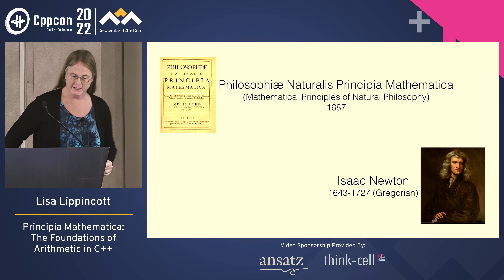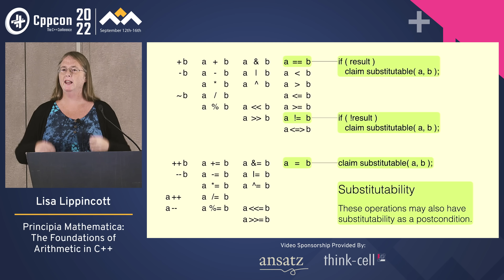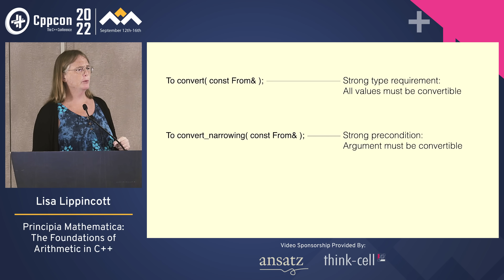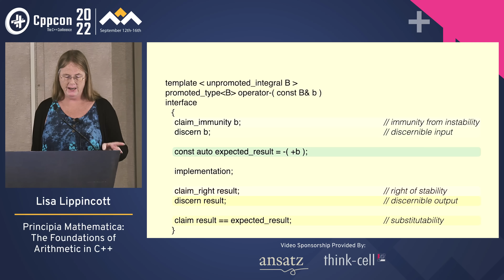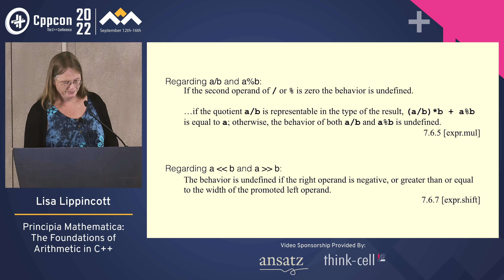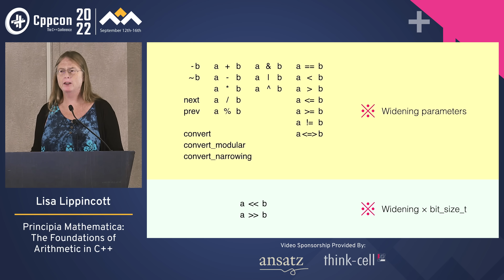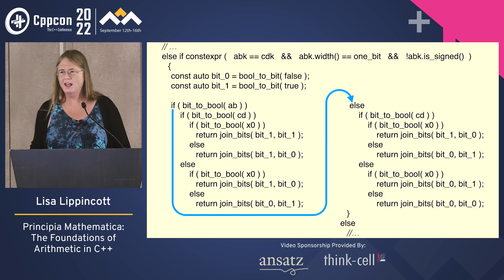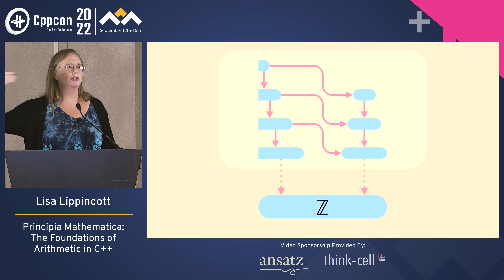Principia Mathematica - The Foundations of Arithmetic in C++ - Lisa Lippincott - CppCon 2022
The C++ integral arithmetic operations present a challenge in formal interface design. Their preconditions are nontrivial, their postconditions are exacting, and they are deeply interconnected by mathematical theorems. I will address this challenge, presenting interfaces, theorems, and proofs in a lightly extended C++.

This talk takes its title from Bertrand Russell’s and Alfred North Whitehead’s logicist tour de force, Principia Mathematica. It echoes that work in developing arithmetic from first principles, but starts from procedural first principles: stability of objects, substitutability of values, and repeatability of operations.

In sum, this talk is one part formal interface design, one part tour of C++ integral arithmetic, one part foundations of arithmetic, and one part writing mathematical proofs procedurally.

 Lisa Lippincott

Lisa Lippincott designed the software architectures of Tanium and BigFix, two systems for managing large fleets of computers. She's currently chair of the numerics study group of the C++ standardization committee. In her spare time, she studies mathematical logic, and wants to make computer-checked proofs of correctness a routine part of programming.